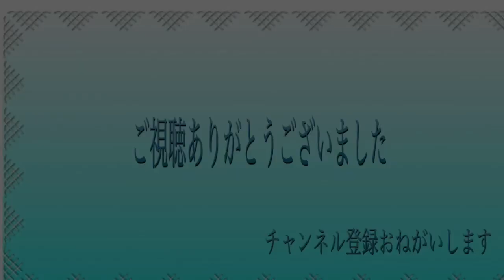ブラック•サム〜三匹の猫より〜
前日に引き続き金管10重奏の名曲「３匹の猫」より、ブラック・サムを録音しました。
金管10人分を4パートのトロンボーンのみでやるってのなかなか大変でした。全てのパート1小節も休み無しです（笑）

トロンボーン1人アンサンブルをやってます。
基本既存の楽譜を使用してやっていますので参考になればと思います。
練習動画などもあげていきたいと思ってます。

☆使用アプリ
・4XCamera
・audiocity
・imovie
☆使用機材
・オーディオインターフェース presonus audiobox itwo
・マイク Shure WB98H/C
☆使用楽器
テナーバストロンボーン
・B&S MEISTERSINGER MODEL MS-14リム付き
テナートロンボーン
・YAMAHA YSL-891Z
バストロンボーン
・YAMAHA YSL-822G
☆マウスピース
Bach artisan6 1/2 AL 太管・細管
S.E.Shires 2MD

山内淳史
札幌出身。中学の吹奏楽部でトロンボーンにのめり込み、吹奏楽名門高校に片道2時間かけて3年間通い、それでも飽き足らず大阪の相愛大学音楽学部でまたトロンボーンにのめり込む。
卒業と同時にライブハウスのディスコバンドのレギュラーメンバーに誘われクラシックから急展開でディスコミュージックのホーンセクションやjazz,popsの世界へ。その後アンサンブルが大好きでクラシックで活躍中のメンバーを誘いトロンボーンカルテット「slide crew」を結成
吹奏楽指導も数多く行っています。指揮者もハマって何個かの学校指導も行かせて頂いています。
もともとレコーディングの仕事が好きだったのに加え、コロナ自粛の為1人アンサンブルに手をつけ、YouTubeもチャレンジ。
配信は完全など素人なので優しくみまもってください

レッスンも随時受付中です。
特に基礎的なレッスンに特化しています。
オンラインレッスンもやっていますので興味のある方はSNSのDMやメッセンジャーなどお待ちしています。